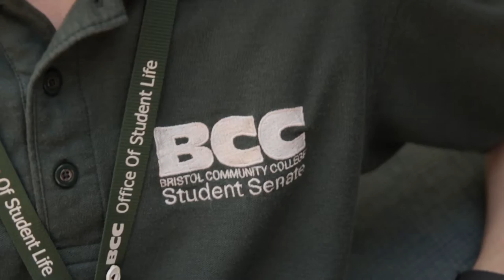Student Profile: Christopher Breault